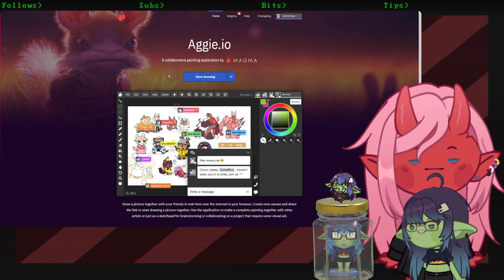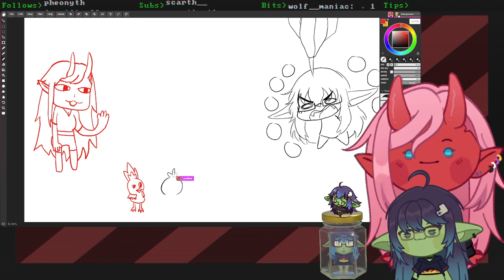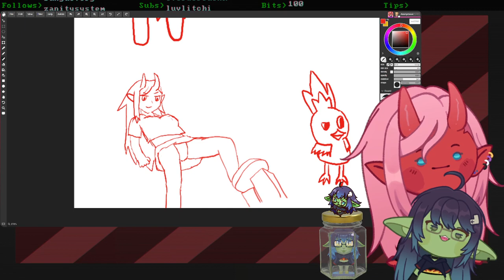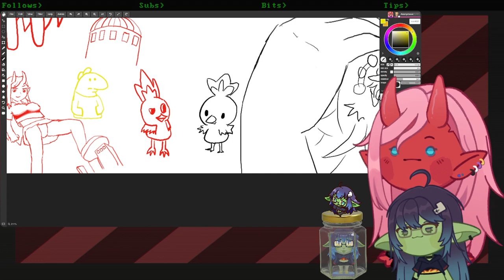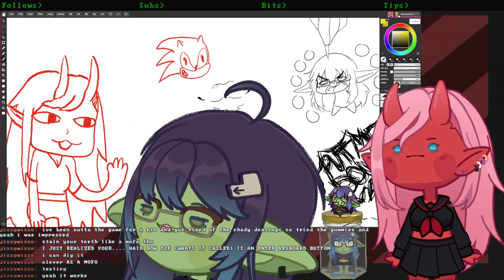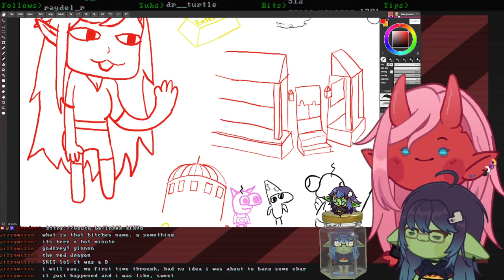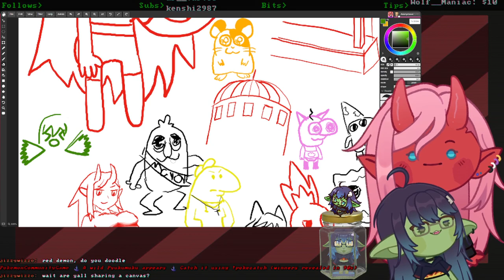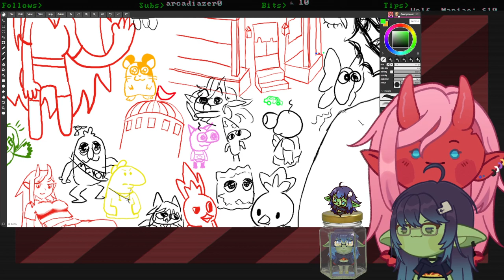[2023/06/29] Drawing with my Oni